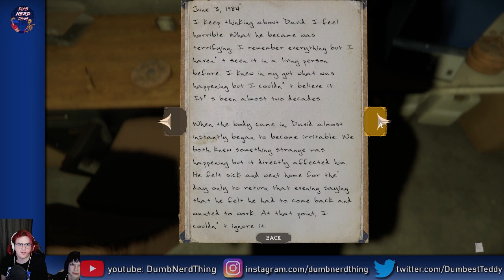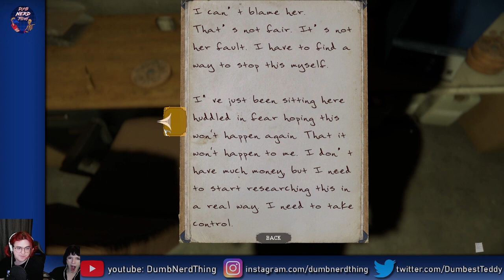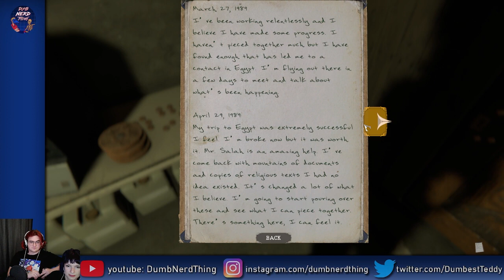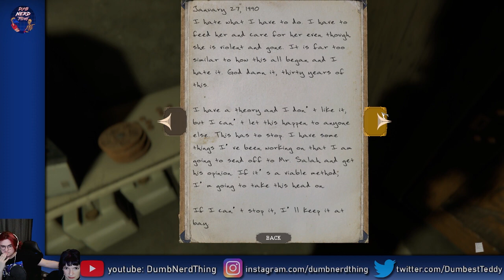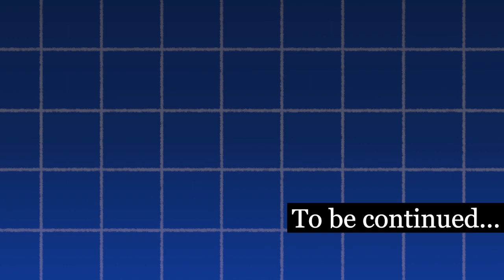Halloween Update: The Mortuary Assistant (Part 3) - Dumb Nerd Thing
The Streammare Before Christmas